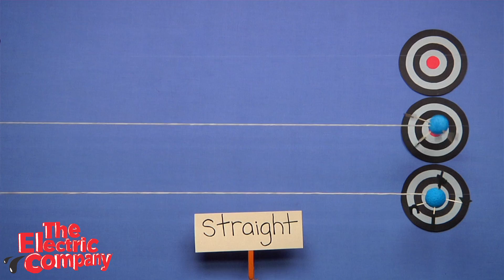Popsicle Recap - Off Target (The Electric Company)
Hey you guys! Get a recap of  "Off Target" from your favorite Popsicle Stick puppets.

The Electric Company features animation, music, comedy and celebrities to show how the power of words can solve problems, especially those caused by a naughty group of neighborhood Pranksters! This TV show, online destination, and com
munity outreach experience offers children a hip hop portal into the world of literacy, vocabulary, and phonics, providing an entertaining medium for exposure to crucial curriculum.